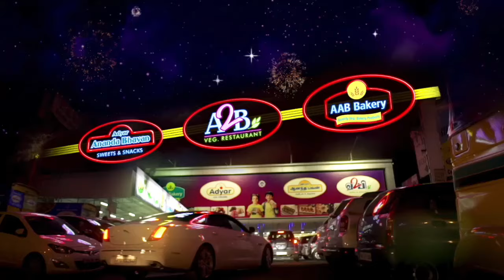அமலாக்கத்துறை விவகாரம்: பாஜக மாநில துணை தலைவர் K. P. Ramalingam பேட்டி | BJP | PTT